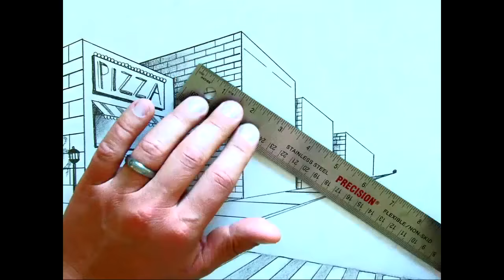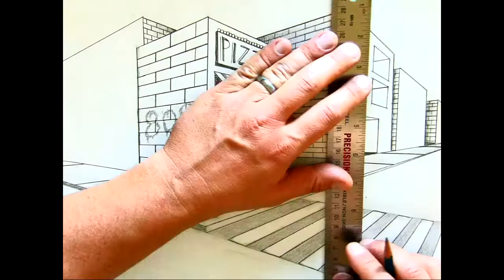Two-Point Perspective Demo: City Block (Part Three of Three)